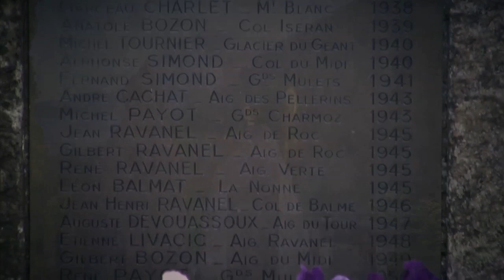Dean Potter: Death // Inside Game Episode 5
Dean Potter talks with prAna mindfulness ambassador Mark Coleman about death -
something that is ever present for all us. When we acknowledge death, it can give us perspective to help live our lives to the fullest.